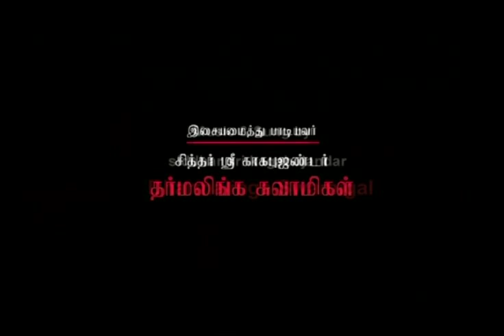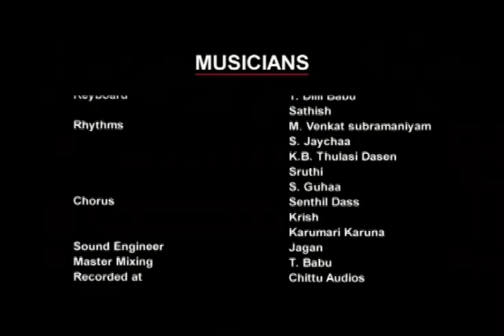SIVAPURANAM-THIRUVASAGAM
சிவபுராணம் பாடலை சித்தர் தருமலிங்க சுவாமிகள்
இசை அமைத்து பாடியுள்ளார்கள்.
ஞானத்தையும் செல்வதையும் அள்ளி வழங்குவது சிவபுராணம்.
நமச்சிவாய வாழ்க நாதன் தாள் வாழ்க
இமைப்பொழுதும் என் நெஞ்சில் நீங்காதான் தாள் வாழ்க
கோகழி ஆண்ட குருமணிதன் தாள் வாழ்க
ஆகமம் ஆகிநின்று அண்ணிப்பான் தாள் வாழ்க
ஏகன் அநேகன் இறைவன் அடி வாழ்க
வேகம் கெடுத்துஆண்ட வேந்தன் அடி வெல்க
பிறப்பறுக்கும் பிஞ்ஞகன்தன் பெய்கழல்கள் வெல்க
புறந்தார்க்குச் சேயோன் தன் பூங்கழல்கள் வெல்க
கரங்குவிவார் உள்மகிழும் கோன்கழல்கள் வெல்க
சிரம்குவிவார் ஓங்குவிக்கும் சீரோன் கழல் வெல்க

ஈசன் அடிபோற்றி எந்தை அடிபோற்றி
தேசன் அடிபோற்றி சிவன் சேவடி போற்றி
நேயத்தே நின்ற நிமலன் அடி போற்றி
மாயப் பிறப்பு அறுக்கும் மன்னன் அடி போற்றி
சீரார் பெருந்துறை நம் தேவன் அடி போற்றி
ஆராத இன்பம் அருளும் மலைபோற்றி
சிவன் அவன் என்சிந்தையுள் நின்ற அதனால்
அவன் அருளாலே அவன்தாள் வணங்கிச்
சிந்தை மகிழச் சிவ புராணம் தன்னை
முந்தை வினைமுழுதும் ஓய உரைப்பன் யான். (20)

1008 திருலிங்கேஸ்வரர்கள்

கண் நுதலான் தன்கருணைக் கண்காட்ட வந்தெய்தி
எண்ணுதற்கு எட்டா எழிலார் கழல் இறைஞ்சி
விண் நிறைந்தும் மண் நிறைந்தும் மிக்காய், விளங்கொளியாய்,
எண்ணிறந்து எல்லை இலாதானே நின் பெரும்சீர்
பொல்லா வினையேன் புகழுமாறு ஒன்றறியேன் (25)

புல்லாகிப் பூடாய்ப் புழுவாய் மரமாகிப்
பல் விருகமாகிப் பறவையாய்ப் பாம்பாகிக்
கல்லாய் மனிதராய்ப் பேயாய்க் கணங்களாய்
வல் அசுரர் ஆகி முனிவராய்த் தேவராய்ச்
செல்லாஅ நின்ற இத் தாவர சங்கமத்துள் (30)

எல்லாப் பிறப்பும் பிறந்து இளைத்தேன், எம்பெருமான்
மெய்யே உன் பொன் அடிகள் கண்டு இன்று வீடு உற்றேன்

உய்ய என் உள்ளத்துள் ஓங்காரமாய் நின்ற
மெய்யா விமலா விடைப்பாகா வேதங்கள்
ஐயா எனவோங்கி ஆழ்ந்து அகன்ற நுண்ணியனே (35)

108 சிவபெருமான் போற்றி

வெய்யாய், தணியாய், இயமான னாம்விமலா
பொய் ஆயின எல்லாம் போய் அகல வந்தருளி
மெய் ஞானம் ஆகி மிளிர் கின்ற மெய்ச் சுடரே
எஞ்ஞானம் இல்லாதேன் இன்பப் பெருமானே
அஞ்ஞானம் தன்னை அகல்விக்கும் நல் அறிவே (40)

ஆக்கம் அளவு இறுதி இல்லாய், அனைத்து உலகும்
ஆக்குவாய் காப்பாய் அழிப்பாய் அருள் தருவாய்
போக்குவாய் என்னைப் புகுவிப்பாய் நின் தொழும்பின்
நாற்றத்தின் நேரியாய், சேயாய், நணியானே
மாற்றம் மனம் கழிய நின்ற மறையோனே (45)

கறந்த பால் கன்னலொடு நெய்கலந்தாற் போலச்
சிறந்தடியார் சிந்தனையுள் தேன்ஊறி நின்று
பிறந்த பிறப்பு அறுக்கும் எங்கள் பெருமான்
நிறங்கள் ஓர் ஐந்து உடையாய், விண்ணோர்கள் ஏத்த
மறைந்திருந்தாய், எம்பெருமான் வல்வினையேன் தன்னை (50)

மறைந்திட மூடிய மாய இருளை
அறம்பாவம் என்னும் அரும் கயிற்றால் கட்டி
புறம்தோல் போர்த்து எங்கும் புழு அழுக்கு மூடி,
மலம் சோரும் ஒன்பது வாயிற் குடிலை
மலங்கப் புலன் ஐந்தும் வஞ்சனையைச் செய்ய, (55)

விலங்கு மனத்தால், விமலா உனக்குக்
கலந்த அன்பாகிக் கசிந்து உள் உருகும்
நலம் தான் இலாத சிறியேற்கு நல்கி
நிலம் தன்மேல் வந்தருளி நீள்கழல்கள் காட்டி,
நாயிற் கடையாய்க் கிடந்த அடியேற்குத் (60)

துன்பம் போக்கும் சனிப்பிரதோஷம்

தாயிற் சிறந்த தயாவான தத்துவனே
மாசற்ற சோதி மலர்ந்த மலர்ச்சுடரே
தேசனே தேனார் அமுதே சிவபுரானே
பாசமாம் பற்றறுத்துப் பாரிக்கும் ஆரியனே
நேச அருள்புரிந்து நெஞ்சில் வஞ்சம் கெடப் (65)

பேராது நின்ற பெருங்கருணைப் பேராறே
ஆரா அமுதே அளவிலாப் பெம்மானே
ஓராதார் உள்ளத்து ஒளிக்கும் ஒளியானே
நீராய் உருக்கி என் ஆருயிராய் நின்றானே
இன்பமும் துன்பமும் இல்லானே உள்ளானே (70)

அன்பருக்கு அன்பனே யாவையுமாய் இல்லையுமாய்
சோதியனே துன்னிருளே தோன்றாப் பெருமையனே
ஆதியனே அந்தம் நடுவாகி அல்லானே
ஈர்த்து என்னை ஆட்கொண்ட எந்தை பெருமானே
கூர்த்த மெய் ஞானத்தால் கொண்டு உணர்வார் தம்கருத்தின் (75)

நோக்கரிய நோக்கே நுணுக்கரிய நுண்ணுணர்வே
போக்கும் வரவும் புணர்வும் இலாப் புண்ணியனே
காக்கும் என் காவலனே காண்பரிய பேரொளியே
ஆற்றின்ப வெள்ளமே அத்தா மிக்காய் நின்ற
தோற்றச் சுடர் ஒளியாய்ச் சொல்லாத நுண்ணுணர்வாய் (80)

சிவபெருமான் பாடல்கள்

மாற்றமாம் வையகத்தின் வெவ்வேறே வந்து அறிவாம்
தேற்றனே தேற்றத் தெளிவே என் சிந்தனை உள்
ஊற்றான உண்ணார் அமுதே உடையானே
வேற்று விகார விடக்கு உடம்பின் உள்கிடப்ப
ஆற்றேன் எம் ஐயா அரனே ஓ என்றென்று (85)

போற்றிப் புகழ்ந்திருந்து பொய்கெட்டு மெய் ஆனார்
மீட்டு இங்கு வந்து வினைப்பிறவி சாராமே
கள்ளப் புலக்குரம்பைக் கட்டழிக்க வல்லானே
நள் இருளில் நட்டம் பயின்று ஆடும் நாதனே
தில்லை உள் கூத்தனே தென்பாண்டி நாட்டானே (90)

அல்லல் பிறவி அறுப்பானே ஓ என்று
சொல்லற்கு அரியானைச் சொல்லித் திருவடிக்கீழ்
சொல்லிய பாட்டின் பொருள் உணர்ந்து சொல்லுவார்
செல்வர் சிவபுரத்தின் உள்ளார் சிவன் அடிக்கீழ்ப்
பல்லோரும் ஏத்தப் பணிந்து. (95)

திருச்சிற்றம்பலம்!!!

தென்னாடுடைய சிவனே போற்றி… எந்நாட்டவர்க்கும் இறைவா போற்றி! போற்றி!!!